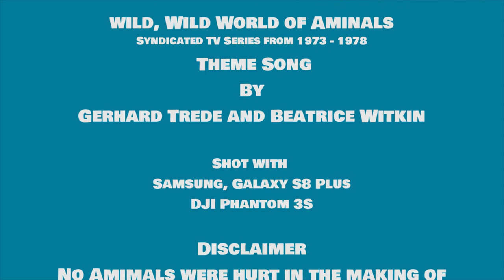Wild, Wild World Animals_ California Sea Lion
Homage to one of my favorite TV shows.